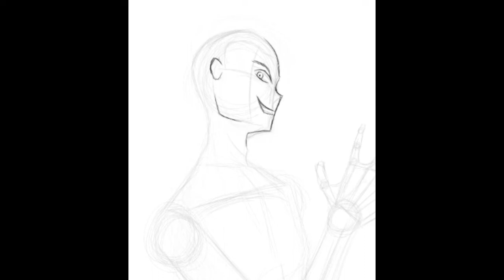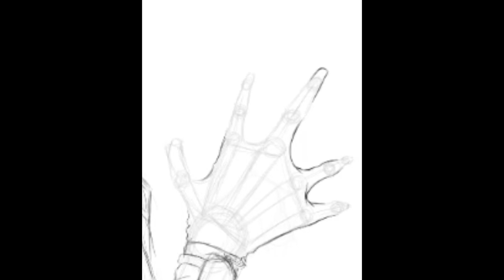Reencarne de los restos de un Ser Oscuro El Shi No Dogu, (audio sacado del canal Danie Green).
Cantantes de la cancion: Caleb Geller y Danie Green.

un pequeño juego por que no se me ocurrio otra cosa XD, el juego consiste en encontrar un Among Us en una fraccion del video(solo por divercion)

este dibujo es la nueva portada de mi manga y novela, y no creo que sea la ultima pues el tiempo lo dira, espero le guste.

link del Manga Online: Estoy leyendo Reencarne De Los Restos De Un Ser Oscuro El Shi No Dōgu en Manga Dogs. Reencarne De Los Restos De Un Ser Oscuro El Shi No Dōgu

bueno, espero disfruten el video y les deceo un dulce dia.